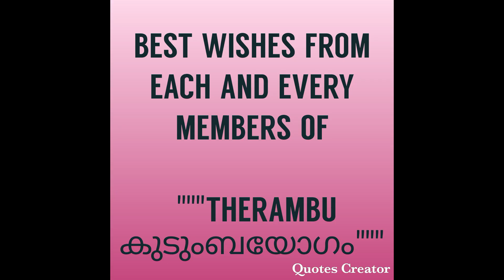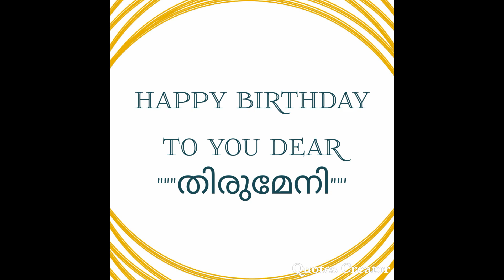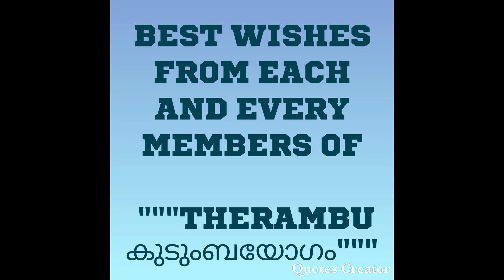BIRTHDAY CELEBRATION OF Zacharias Mor Philoxenos Metropolitan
WE YOUTH OF THERAMBU KUDUMBAM WITH Zacharias Mor Philoxenos Metropolitan @ Mor Gregorian center in Thoothootty  FOR HIS BIRTHDAY CELEBRATION ON 29TH JANUARY 2019   AND ALL 'N' ALL

JUST CHILLED AND FUN , HAPPIEST MOMENTS